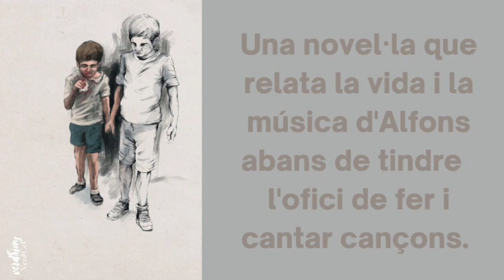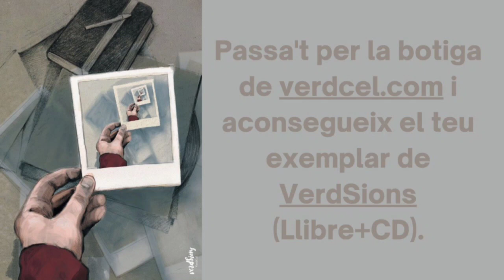Gaudim el silenci - VerdSions de VerdCel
[CAST debajo / ENG below]

'Gaudim el silenci és el nou senzill de VerdSions, el nou disc, Llibre+CD, de VerdCel.

💿 En la seua versió física el disc VerdSions té 6 peces més que en l'edició digital (fins a 19 cançons!).
📙 A més, aquest treball ve acompanyat d'un Llibre amb una novel·la fragmentada, il·lustracions  de Daniel Olmo i fotografies de Juan Miguel Morales.

La cançó és una adaptació creativa i sorprenent de la cançó 'Enjoy the silence' del mític àlbum de Depeche Mode "Violator".

El disc VerdSions ve acompanyat d'un Llibre amb una novel·la fragmentada que narra la vinculació de les cançons en la vida d'Alfons Olmo, i poderosament enriquit amb il·lustracions  de Daniel Olmo i fotografies de Juan Miguel Morales. Tota una Banda Sonora Vital.

CAST
'Gaudim el silenci’' es el nuevo sencillo de VerdSions, el nuevo disco, Libro+CD, de VerdCel.
La canción es una adaptación creativa y sorprendente de la canción 'Enjoy the silence' del mítico álbum de Depeche  Mode "Violator".

El disco VerdSions viene acompañado de un Llibre con una novela fragmentada que narra la vinculación de las canciones en la vida de Alfons Olmo, y poderosamente enriquecido con ilustraciones de Daniel Olmo y fotografías de Juan Miguel Morales. Toda una Banda Sonora Vital.

ENG
'Gaudim el silenci' is a new single from VerdSions, the new album, Book+CD, from VerdCel. o 👈👈👈

The song is a creative and surprising adaptation of the song 'Enjoy the silence' from the legendary Depeche Mode album 'Violator'.

The VerdSions disc is accompanied by a Book with a fragmented novel that narrates the connection of the songs in the life of Alfons Olmo, and powerfully enriched with illustrations by Daniel Olmo and photographs by Juan Miguel Morales. An entire Vital Soundtrack.